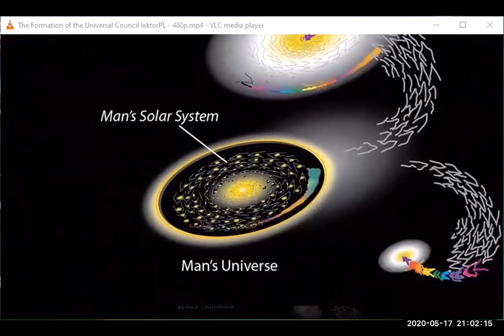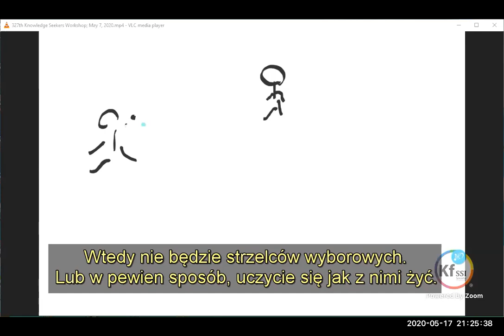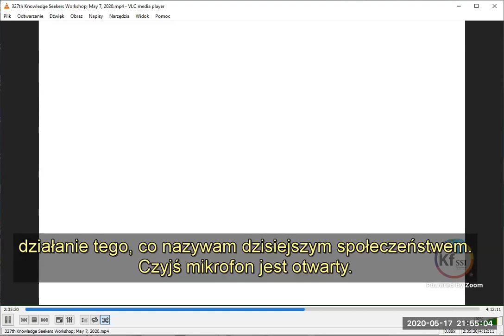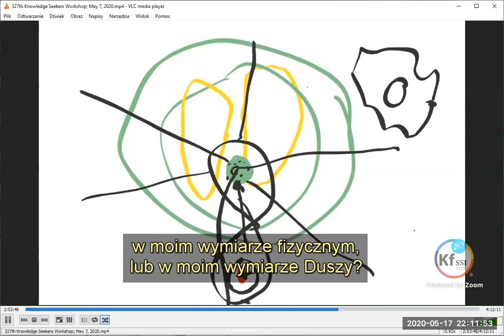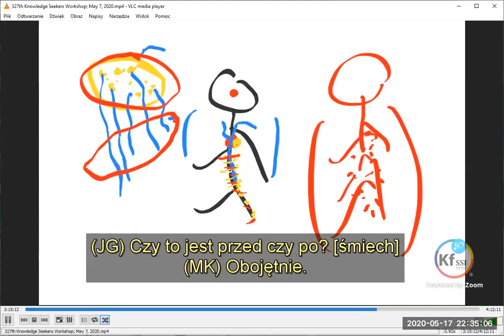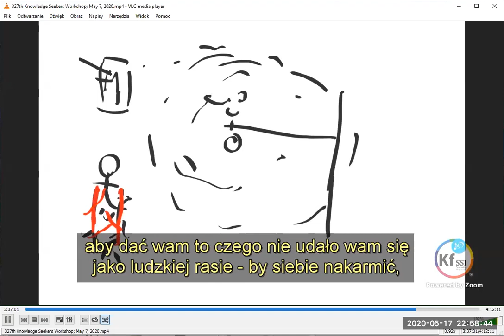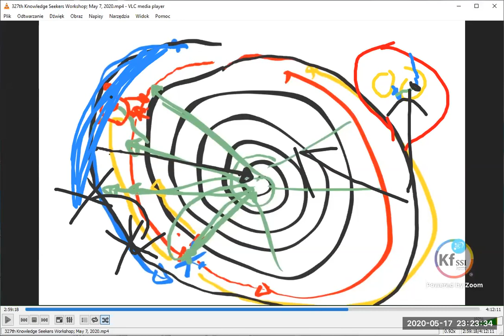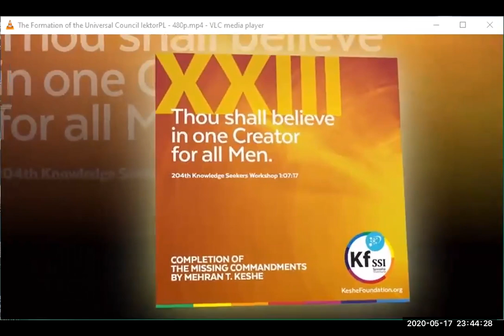2020 05 17 PM Public Teaching in Polish - Nauki publiczne w języku polskim